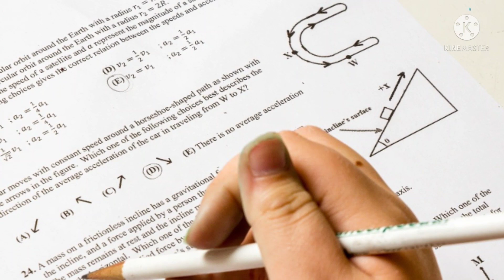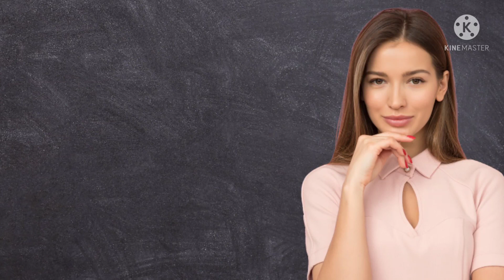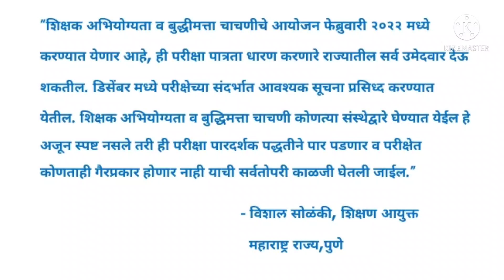TAIT SECOND 2021 बाबत शिक्षण विभागाचे मत।। शिक्षक अभियोग्यता व बुद्धीमत्ता।।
१) शिक्षक अभियोग्यता आणि बुद्धिमत्ता चाचणी- डॉ ब्रिजमोहन दायमा

२)शिक्षक अभियोग्यता व बुद्धिमत्ता चाचणी- कृष्णा रोकडे

३) बुद्धीमत्ता चाचणी- वसे

@THE E-GUIDE

@THE E-GUIDE